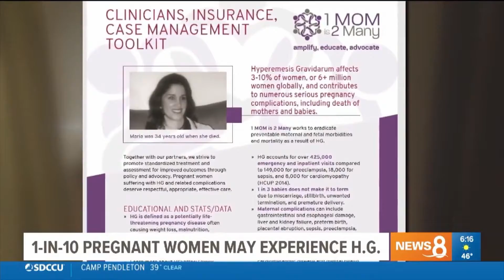The Truth About Hypersemsis Gravidarum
Hyperemesis gravidarum (HG) is a severe form of nausea and vomiting during pregnancy. While morning sickness is common in early pregnancy, affecting up to 80% of pregnant individuals to some degree, HG is much more intense and can lead to dehydration, weight loss, and electrolyte imbalances.

Symptoms of HG include persistent nausea and vomiting, often to the point of being unable to keep down any food or fluids. This can result in dehydration, which may require hospitalization for intravenous fluids and medications to control nausea and vomiting.

The exact cause of HG is not fully understood, but it's believed to be related to hormonal changes during pregnancy, particularly elevated levels of the hormone hCG (human chorionic gonadotropin), which is produced by the placenta. Other factors such as genetics and psychological factors may also play a role.

HG can have a significant impact on a pregnant person's quality of life and may require medical intervention to manage symptoms and ensure the health of both the parent and the baby. Treatment options may include dietary changes, medications to reduce nausea and vomiting, and, in severe cases, hospitalization for intravenous fluids and nutritional support.